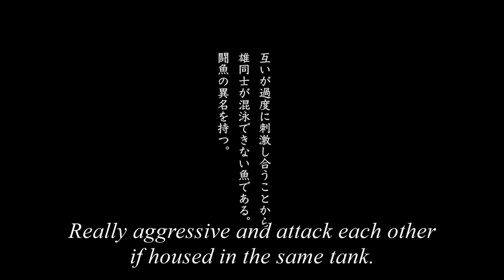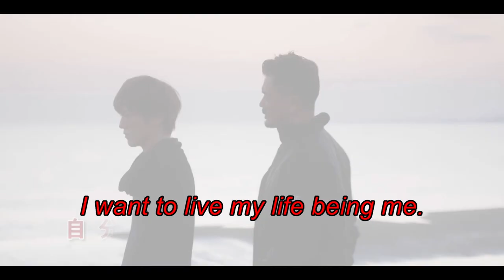ATHLETE Trailer [In Cinemas, Sept. 25]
Kohei, a former competitive swimmer, lives
an ordinary life with his wife and high school
daughter, but one day, his wife suddenly asks
him for a divorce. He then has a fateful
encounter with a beautiful boy named Yutaka. Yutaka dreams of becoming an animator
while working as an online chat boy. At the
same time, he is struggling to tell his father
that he is gay. They are both confused but
eventually become attracted to each other. Then, they have sex. One day they make
love, and the next day they hurt each other. Through these emotional ups and downs,
their relationship grows deeper and deeper.

Watch Joe Nakamura and Yohdi Kondo in ATHLETE, in cinemas September 25, 2019.

Directed by: Takamasa OE